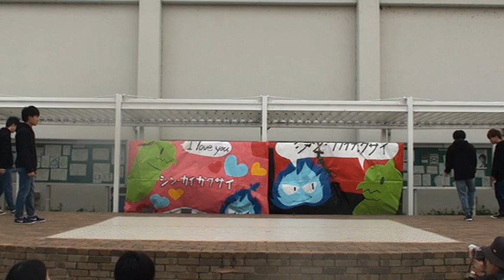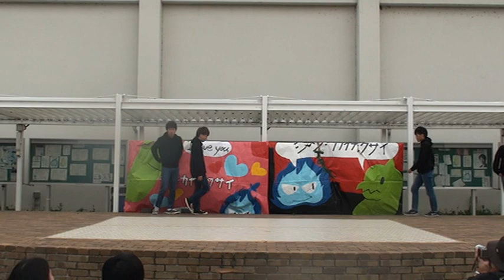2018開学祭/ baby jugglers